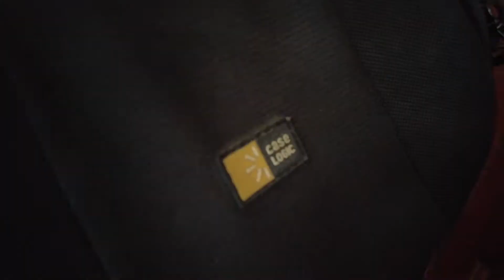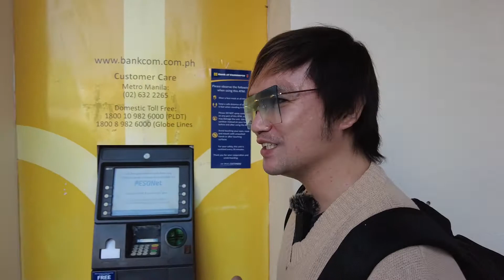BAPTISMAL Behind the Scenes Promotional Video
IG: photographerdavinreyes / YT: Davin Reyes / FB page: Davin Photography / 📷 DJI Pocket 2